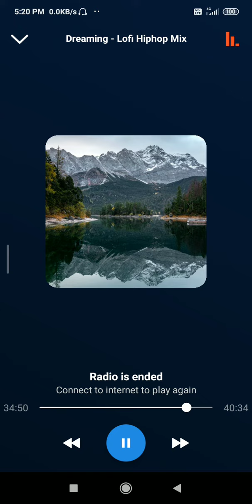DrEAmINg ~[lofi hip hop mix ]✓(5)